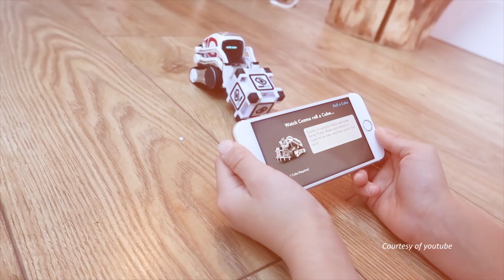Mondokin Anak Adalah Tanda Cinta - Ummi Fairuz Ar-Rahbini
Tak sedikit orang tua yang memondokkan anaknya, ia memilih berpisah dengan anaknya agar sang anak bisa fokus menuntut ilmu. Namun apakah hal tersebut menjadikan orang tua tak memiliki cinta terhadap anak sebab tega berpisah dengan anaknya? yuk simak video berikut ini:

Mari bersama mewujudkan gedung Media Center Al-Bahjah yang akan menjadi pusat perkantoran media dakwah dibawah asuhan buya yahya.

Rasulullah SAW bersabda: "Apabila manusia itu meninggal dunia maka terputuslah segala amalnya kecuali tiga: yaitu sedekah jariyah, ilmu yang bermanfaat dan doa anak sholeh yang berdoa baginya." (H.R Imam Muslim)
Salurkan waqaf terbaik anda melalui :

A.n Waqaf PMB Gedung Media Al-Bahjah